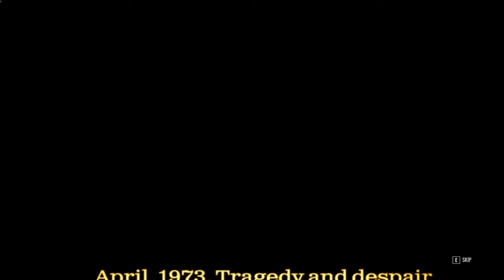The Texas Lob Bee Massacre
I, Am, Low Eloman dunn dunn dun dun done

 Part of A SoloQ Adventures Series™
"Smoke me a kipper, I'll go next by breakfast!"